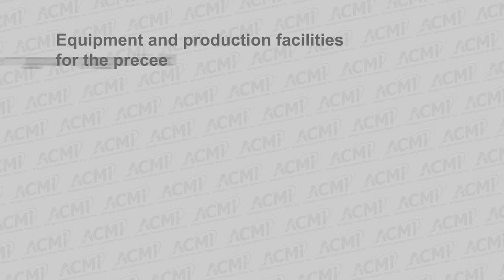Redevelopment Board Meeting - November 17, 2014